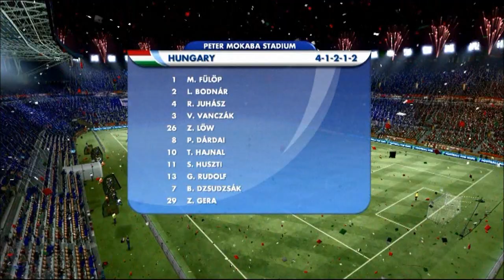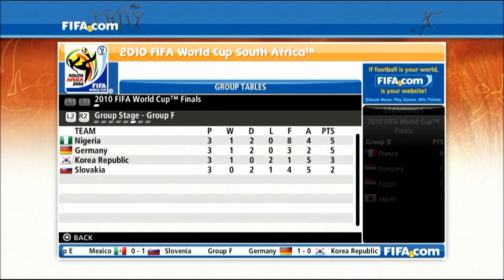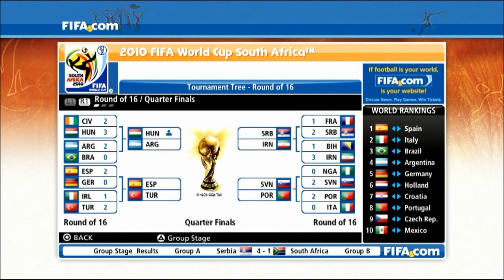Road to World Cup EP10 w/Comm. Hungary in the World Cup - Can we qualify from group??